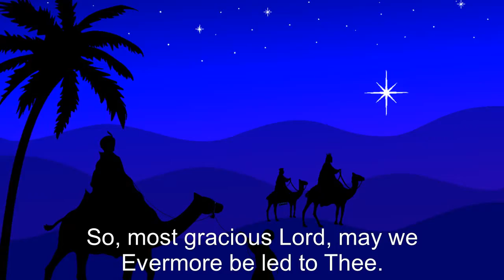#290 As With Gladness Men of Old